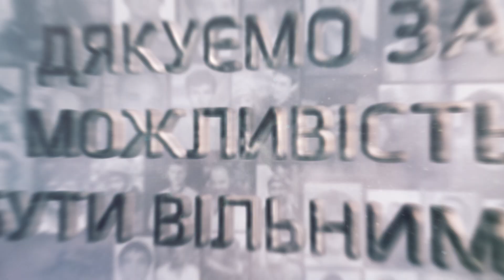“Я завжди знала, що маю захист. У мене був брат…”, – сестра згадує Романа Сеника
“Коли Україна ставала незалежною, він першим у селі підняв прапор. Тоді його дуже довго тягали по міліції. Але для нього це не було важливо. Він гордився тим, що має можливість підняти прапор України високо. Коли на Майдані співали гімн України, він завжди мені телефонував і казав: слухай, як ми співаємо. Хотів, щоб гімн України почув цілий світ. А потім було безліч дзвінків, на які він не відповідав…”, – розповідає сестра Романа Сеника.

“Характери гідності” – серія роликів про те, якими герої Майдану були в житті. Це короткі історії про їхнє дитинство, вчинки, стосунки з близькими, мрії та прагнення. Оповіді, розказані найближчими родичами, покликані нагадати нам про ціну свободи та відповідальність за її збереження. Всі відео серії

Спільний проект Національного музею Революції Гідності та ГО “Родина Героїв Небесної Сотні”.

Автор ідеї: Дарина Кульчицька
Музика: Роман Коляда